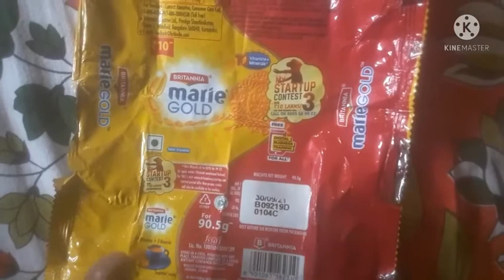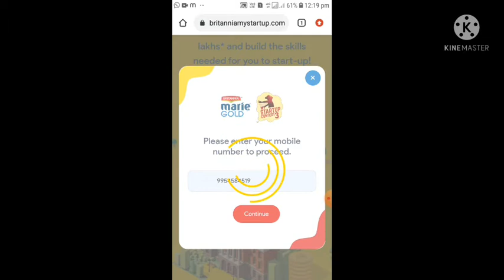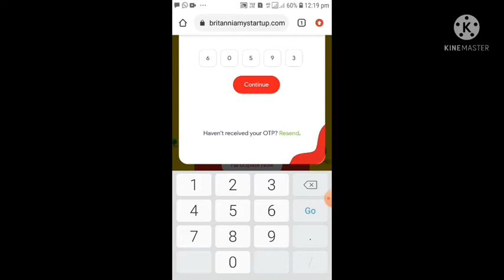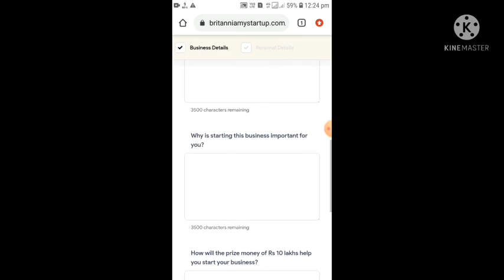How to Participate Britannia Marie Gold My Startup Contest 3 Win Rs 10 Lakhs for your Business Idea